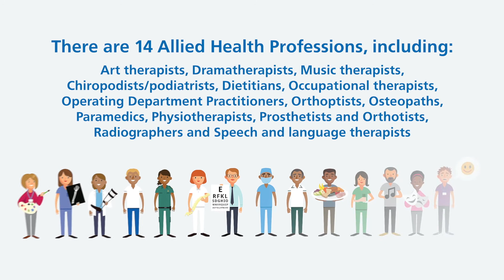AHPs' roles in mental health - Paramedic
This is a suite of films focussing on AHPs’ roles in mental health. This video features Matondo Manzeninga, Paramedic.